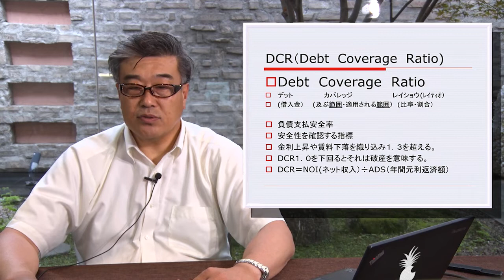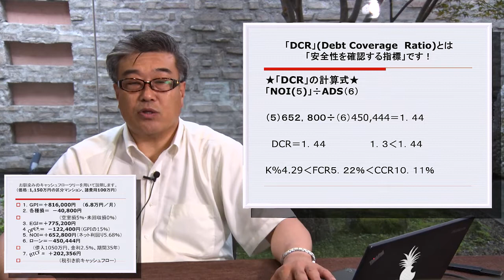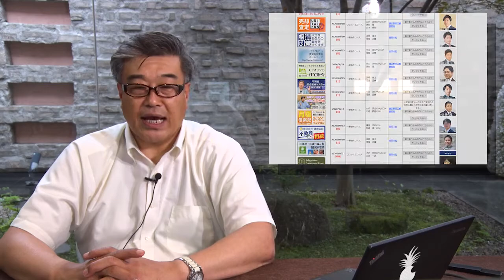あなたの投資は大丈夫？負債の安全性を確認する指標DCR。"1"を下回っていると、最悪破産を迎える可能性も...具体的な金利や返済期間を用い、キャッシュフローの差を比較・検証。CFネッツ名古屋のハマやん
今回の講師：浜田 恭行